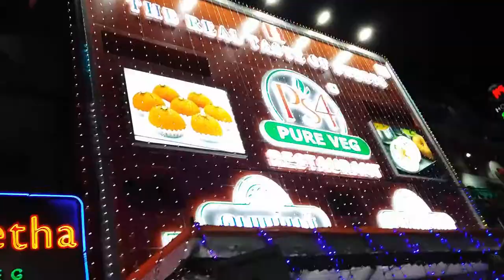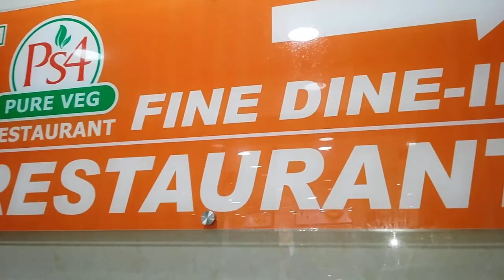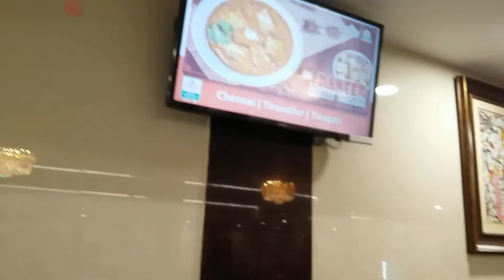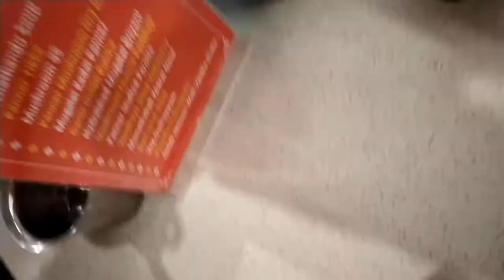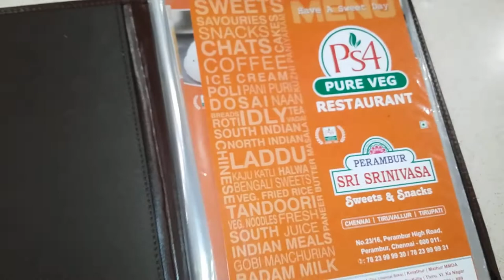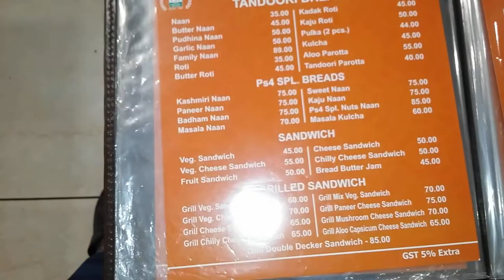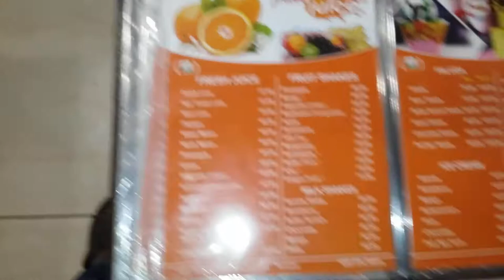Perambur Sri Srinivasa Sweets & Snacks | PURE VEG | TASTY | PS4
Address: 38, Paper Mills Road No, Opp to Gandhi Statue, Perambur, Chennai, Tamil Nadu 600001
Hours :- 06:00 AM to 10:30 PM
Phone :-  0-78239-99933